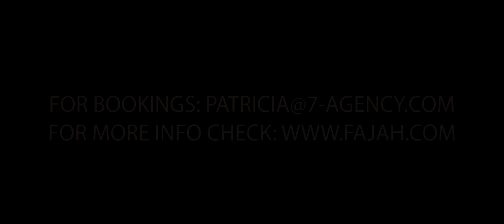PROMO FAJAH LOURENS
This is Fajah Lourens